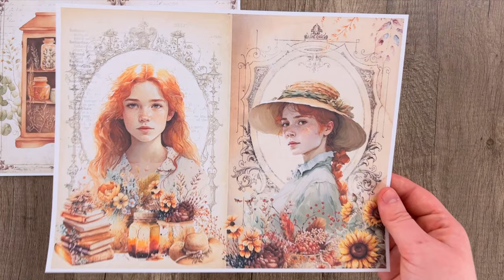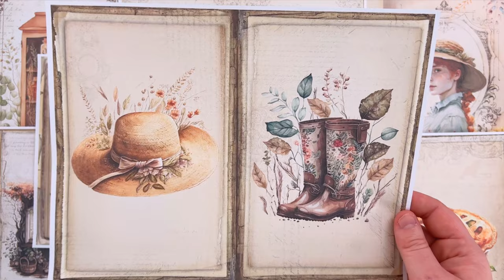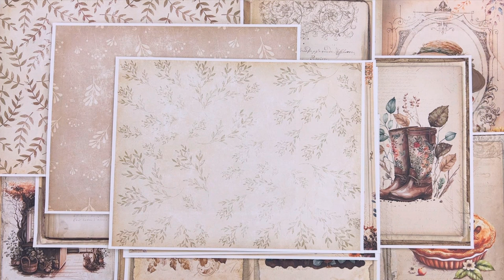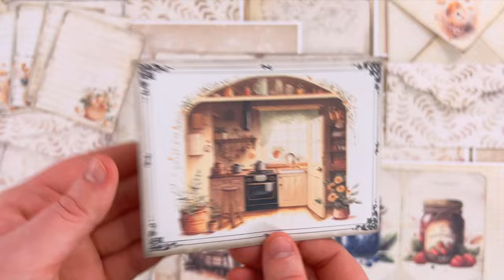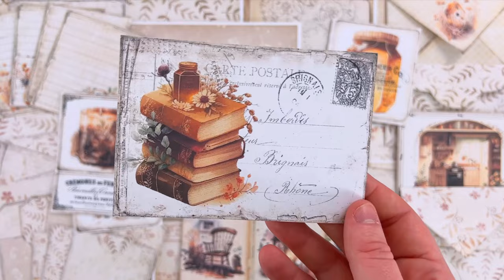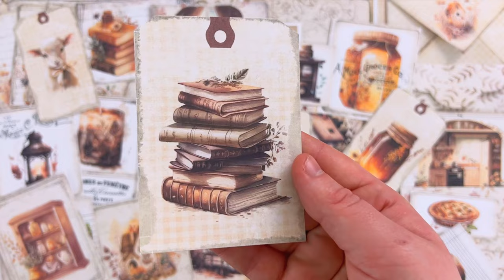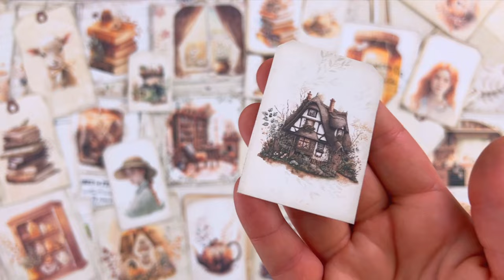FARMHOUSE COTTAGE 🍂 | What's In My Kit 🤍| My Porch Prints Junk Journaling Tutorials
Let's take a calming look through the  "Farmhouse Cottage" journal kit. 🍂

*NOTE: We use 110 lb. Pen+Gear Card Stock for ephemera and 24 lb. Pen+Gear Premium Bright Paper for pages/papers. We also use an Epson Ecotank 2720 Inkjet Printer.
New to Junk Journals? Here's a tutorial for how to make one!
MPP KITS FROM TODAY'S TUTORIAL
FARMHOUSE COTTAGE JOURNAL KIT:

ADD-ON KIT:
CRAFTING SUPPLIES WE USE
FABRI-TAC GLUE:

PAPER TRIMMER:

CROP-A-DILE PUNCH:

ROUND METAL EYELETS:

CORNER ROUNDING PUNCH:

TIM HOLTZ DISTRESS INK (Vintage Photo):

TIM HOLTZ MINI PAPERCLIPS:

BONE FOLDER:

CRAFT CUTTING MAT:

RED DOUBLE-SIDED EZ TAPE RUNNER:

SCORE BOARD:

VELCRO DOTS:

FISKARS 1/16" PUNCH:

BULB SAFETY PINS:

TIM HOLTZ CORNERS:

TIM HOLTZ KEYHOLES:

TIM HOLTZ RING FASTENERS:

TIM HOLTZ BRADS FASTENERS:

TIM HOLTZ HINGE CLIPS:

COIN HOLDERS:

WHITE PAPER DOILIES:

SCALLOPED BORDER PUNCH:

METAL LABEL HOLDERS:

EYELET PUNCH

1 INCH ROUND CIRCLE PUNCH:

1.5 INCH ROUND CIRCLE PUNCH:

SARI SILK RIBBON:

MOUNTING TAPE:

BINDER RINGS:

KRAFT COIN ENVELOPES: